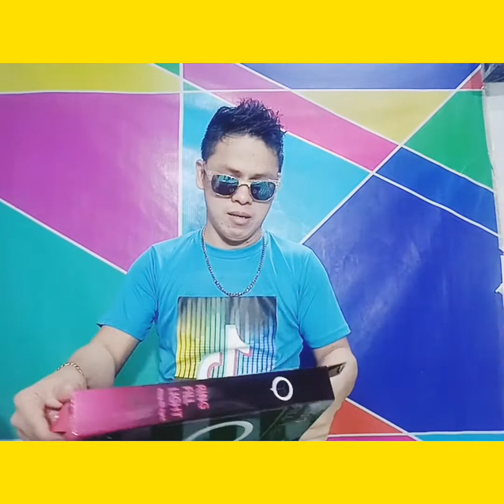RingLight Unboxing Nick Manjares Vlogging Equipment N Production